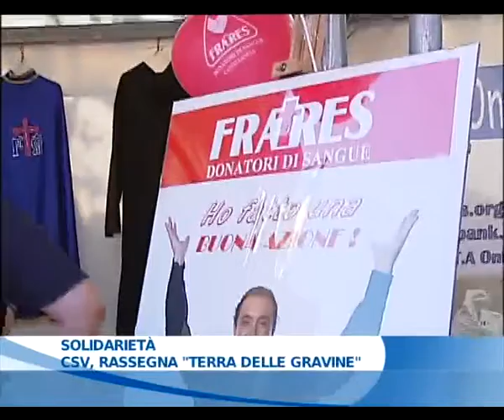21 06 2011 CSV rassegna terra delle gravine